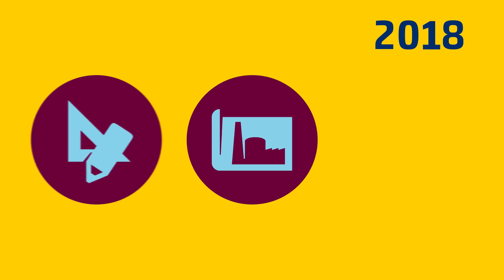Wir sind auf Kurs | AbschaltungMühleberg | BKW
Seit 1972 produzieren wir im KKM sicher Strom. 2019 schalten wir ab. Stilllegen ist jedoch mehr als nur abschalten. Wir arbeiten sicher und zielgerichtet weiter: heute, morgen und bis zum Abschluss des Rückbaus im Jahr 2034.